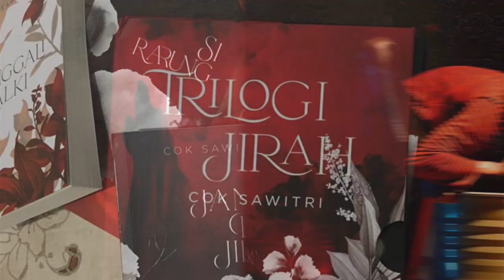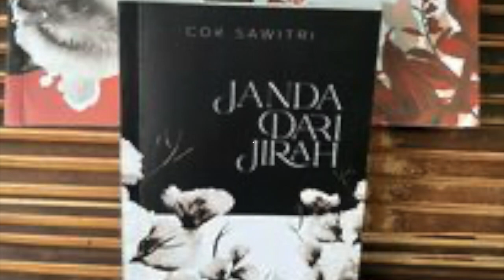SUARA BOB TEGUH : JIRAH ITU....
Festival Pembaca Trilogi Jirah, kian hari kian ramai dan mengasyikan, kali ini suara pembacaan dari Bob Teguh - CreamerBox yang konsisten dalam proses pencariannya dalam kerja kerja 'kerohanian' teater.  Bob Teguh akan juga tampil dalam pembacaan ke pemanggungan. Jadi, perayaan suara pembaca ini memang merengkuh semua aspek pembacaan dan pembaca